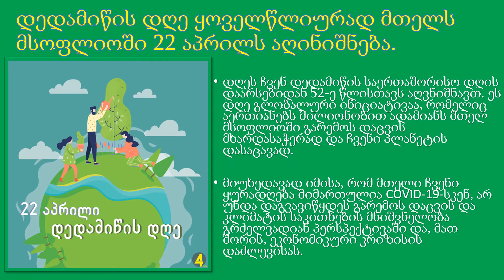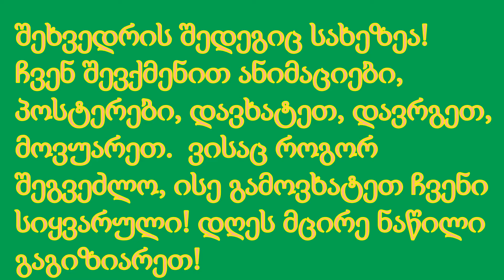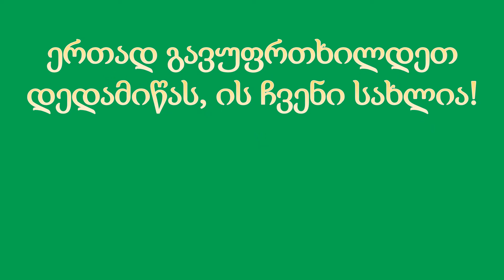დედამიწის საერთაშორისო დღე